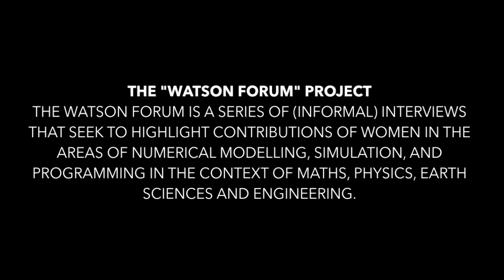Dr Victoria Fernandes - Watson Forum Interview